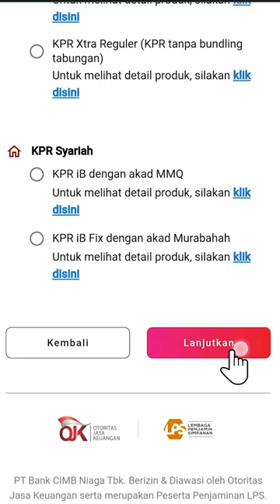KPR TAKEOVER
Pusing mikirin dana tambahan untuk keperluan sehari-hari?
Mending pindahin KPR ke CIMB Niaga aja, caranya praktis banget loh!

Penasaran kan? Yuk, langsung cek video berikut.

Info lebih lengkap, kunjungi: cimb.id/kpr/of